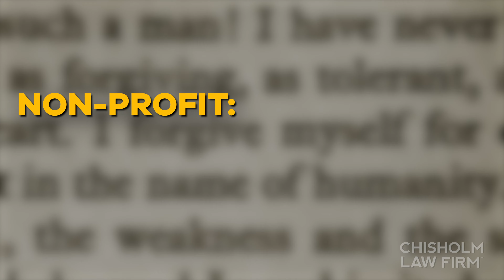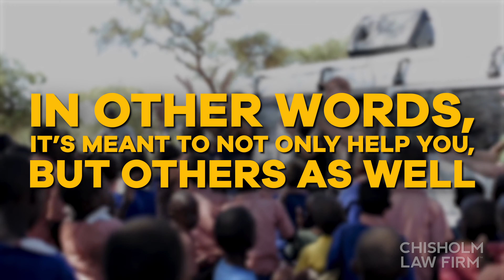3 Ways to Know Your Calling is Worth Starting a Non Profit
🚨Ready to Start Your Nonprofit? Already Have a Nonprofit But Need Help Growing? to schedule your FREE Nonprofit Consult (Value: $450) and speak with a member of our highly trained team :-) 🚨
👉🏾 **GET A FREE PAPERBACK COPY OF MY NEWEST NONPROFIT BOOK!
👉🏾 Tag someone you know that has a nonprofit or wants to start one***
Office: Orlando (By appointment)
Federal practice serving clients nationwide